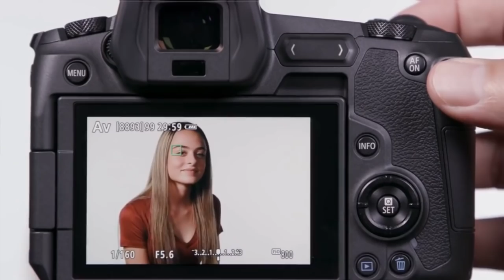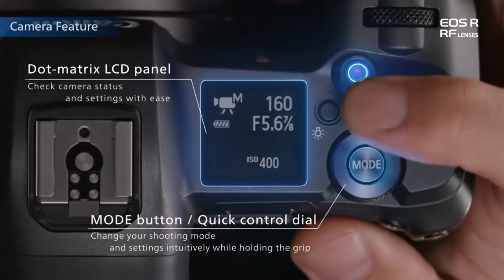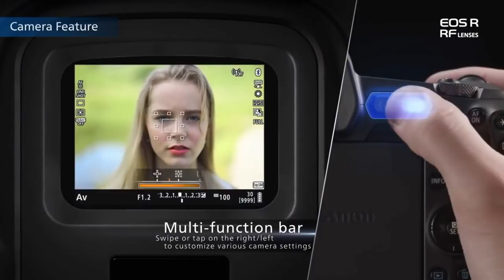2 லட்ச ரூபாய் கேமரா! | Canon EOS R Unboxing & 1st Impression | Tech Boss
2 லட்ச ரூபாய் கேமரா! | Canon EOS R Unboxing & 1st Impression | Tech Boss